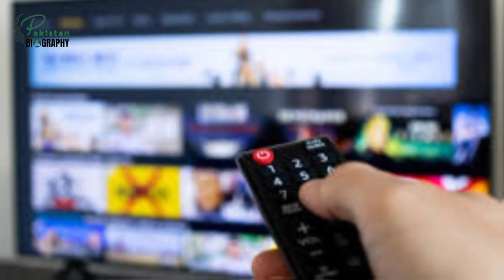🇵🇰 Hussain Dawood Biography | Pakistani Businessman | Philanthropist Inspirational Life Story